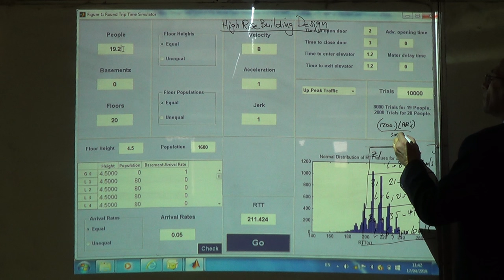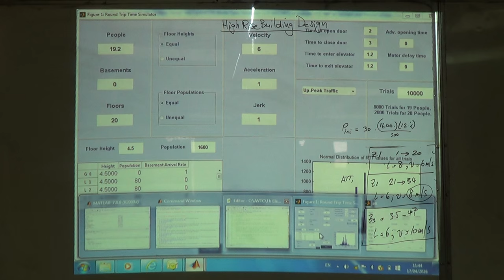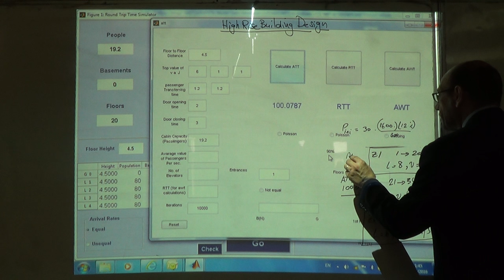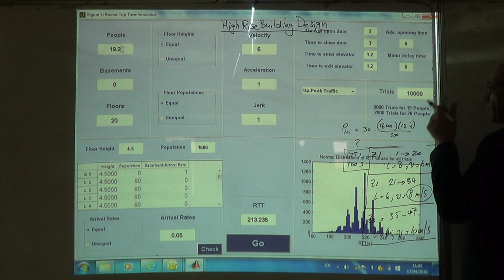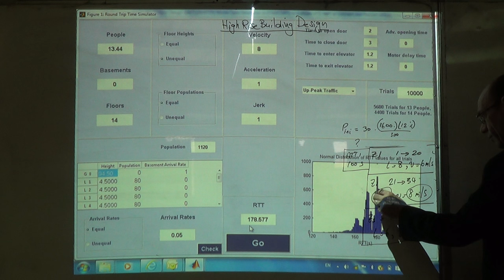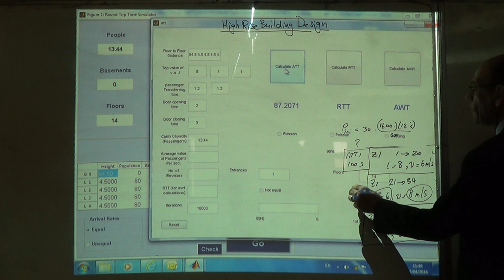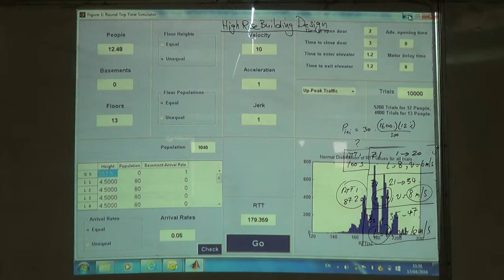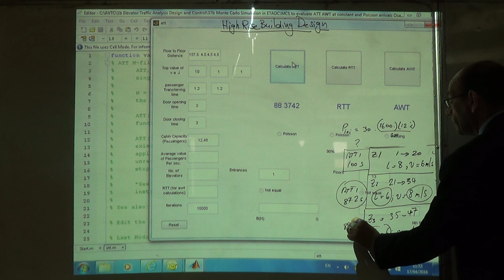A 47 Floor Building to be Designed with Three Zones (c), 17/4/2016